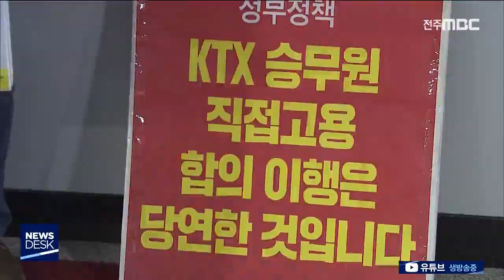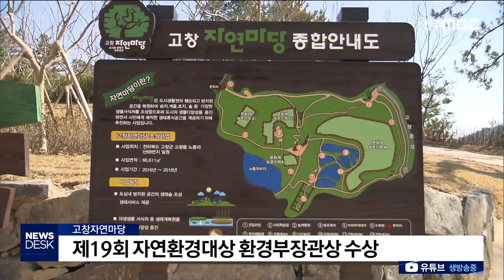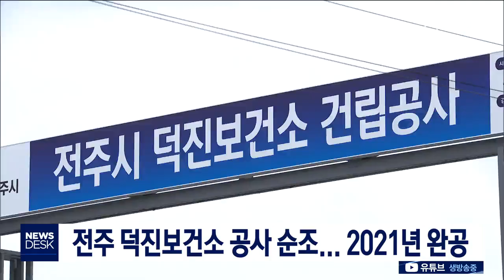[뉴스데스크] 전주MBC 2019년 11월 23일